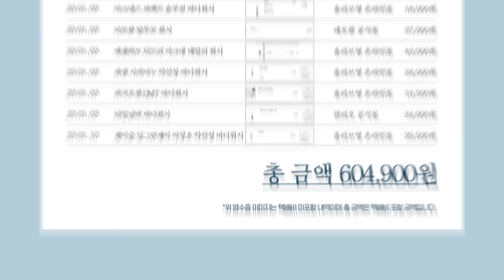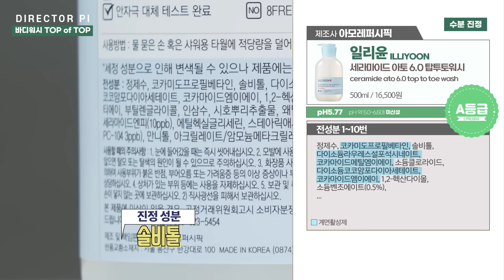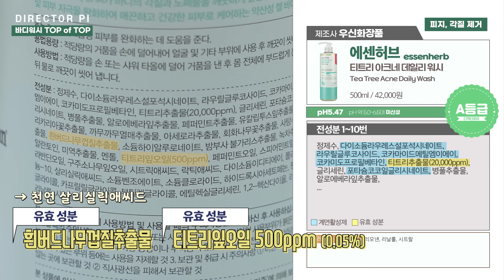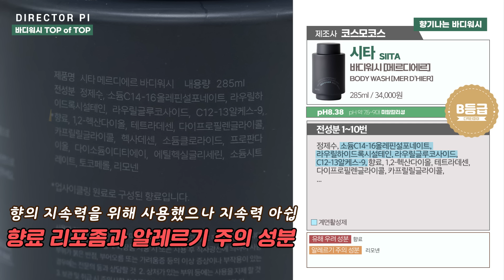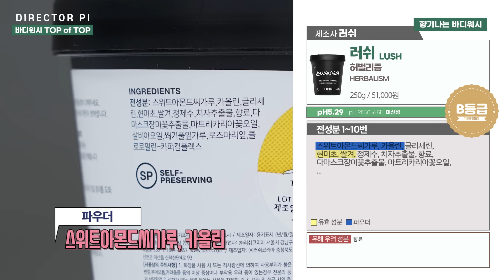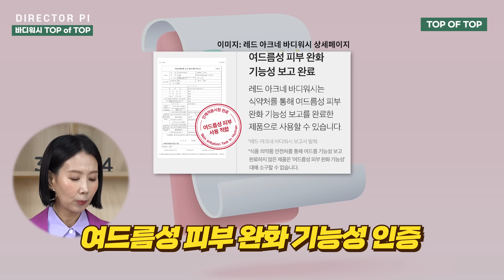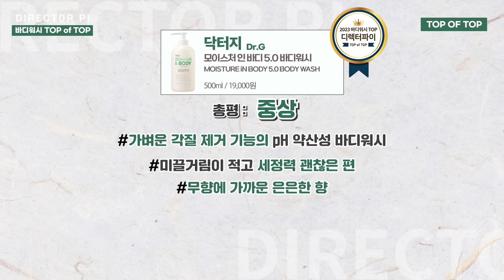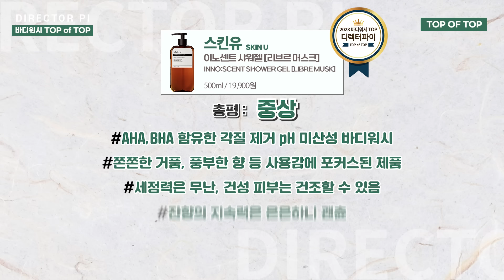(*Eng) 2023 바디워시 1위는? 🥇건조, 가려움, 등드름 고민러들 모여라!! 20여 종 리뷰 추천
영상 업로드 이후 일부 브랜드사에서 사용 계약 요청이 올 경우, 일정 기간 ‘엠블럼 라이선스’를 사용할 수 있으며 사용 기간 동안만 영상에 '유료 광고 포함' 표시가 들어갑니다.

바디 워시에 이어 바디 로션 TOP of TOP 영상도 편집 중입니다.
2023 바디 워시와 바디 로션 제품의 경우, 구독자님들이 제 영상 댓글에 적어주신 요청에 따라 ‘향을 목적으로 만든 제품’의 항목을 따로 정하여 추천템을 뽑았으니 시청 시 참고해 주세요.

P.S. 톱오브톱 영상의 경우 편집자님이 1달에 1개 정도 편집이 가능하고, 대본 완성하는데 1~2달 정도 걸리기 때문에 공지 후 빠르게 업로드되지 못하는 점 양해 부탁드립니다. 2월 안에 업로드하는 목표로 열심히 작업 중이니 조금만 더 기다려 주세요.

디렉터파이 드림
🔔 컨텐츠 순서
00:00 인트로
00:55 크림 제형 바디워시
02:17 수분, 진정 - 촉촉 바디워시
04:13 피지, 각질 제거 - 몸드름 바디워시
08:37 퍼퓸 바디워시
10:58 TOP of TOP
11:04 수분, 진정 TOP
12:10 피지, 각질 제거 TOP
13:26 온가족 TOP(건성, 복합성, 민감성)
15:03 촉촉 사용감 TOP(건성, 복합성)
16:16 가성비 TOP
17:43 퍼퓸 TOP

● 이렇게 착한화장품 추천하고 있습니다.
1. 화장품에 쓰이는 성분 자체의 성질(좋은가, 나쁜가)
2. 화장품에 쓰이는 성분의 함량(높은가, 낮은가)
3. 화장품에 쓰이는 성분(원료)의 가격(그럴만한가, 그럴만하지 않은가)
4. 화장품에 쓰이는 성분의 일반적 루틴(매일 사용하는 제품인가, 그렇지 않은가)
5. 화장품의 각 카테고리 별 특성
-디렉터파이가 말하는 성분 '앞쪽'은 어디까지?
약 1~7번째 주요 성분/보수적으로 10번 째까지
(1% 미만 함량은 순서에 관계없이 표기/피부, 환경 등에 불필요한 특정 성분의 경우 1% 미만이라도 주의로 표기할 수 있음)

[디파 채널 테스터들의 피부 타입]
- 건성 피부: 속건조, 겉건조를 다 느끼는 건성 피부로 트러블은 없고 색소침착과 잡티가 많은 편.
- 지성 피부: 피부의 업앤다운이 심한 편이라 계절에 따라 지성, 지복합, 수부지를 왔다갔다함. 기본적으로 유분이 많아 여드름 상시 대기.
- 복합성 피부: 볼은 건조하고 T존은 유분이 많아 메이크업을 하면 번들거리나 트러블이 잘 나지 않음. 건성에 가까운 복합성 피부로 탄력이 떨어지고 주름이 늘어나서 고민.
- 수부지 피부: 피부톤이 맑고 깨끗하며 건강한 베이스를 가지고 있으나 볼 부위 여드름이 고민. 건조함을 느끼는 수분부족지성 피부.

💄 제품 리스트
비욘드 딥 모이스처 크리미 바디워시300ml / 17,000원
셀라피 에이리페어 크림 바디워시 500ml / 15,000원
일리윤 세라마이드 아토 6.0 탑투토워시 500ml / 16,500원
아토팜 탑투토 워시 300ml / 24,000원
피지오겔 DMT 바디워시 400ml / 19,500원

썸블라썸 시카케어 아크네 바디워시 1000ml / 38,000원
블랑네이처 여드름 기능성 바디워시 500ml / 45,000원
파넬 시카마누 약산성 바디워시 400ml / 24,000원
에센허브 티트리 아크네 데일리 워시 500ml / 42,000원
아크네스 퍼펙트 솔루션 바디워시 500ml / 18,000원
반코르 닥터 아크네 바하 바디워시 300ml / 19,000원

시타 바디워시 [메르디에르] 285ml / 34,000원
타입넘버 바디워시 [TYPE No.91 원더바이브] 500ml / 24,000원
온호프 리퀴드 솝 쏘 희 300ml / 22,000원
러쉬 허벌리즘 250g / 51,000원

닥터올가 약산성 어성초 바디워시 325ml / 23,000원
메디큐브 레드 아크네 바디워시 400g / 38,000원
더마비 세라엠디 리페어 크림 워시 400ml / 15,000원
닥터지 모이스처 인 바디 5.0 바디워시 500ml / 19,000원
바이오가 등드름 바디워시 베타인살리실레이트 1000ml / 25,500원
스킨유 이노센트 샤워젤 [리브르 머스크] 500ml / 19,900원